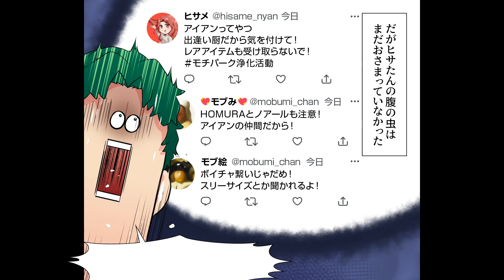【漫画】レアアイテムは蜜の味？オンラインゲーム初心者に貢物を献上しまくった玄人プレイヤーが求めた見返り…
今回の漫画の主人公は、モチパークというゲームにハマる大学生ソラ。はじめは、大学の友達ヒサメに勧められよくわからないながらも始めてみた結果、今はすっかりハマってしまったソラ。そして今まで一人でしていたゲームだったが、慣れてきたならとヒサメにマルチオンラインをしてみたら？と誘われ、ヒサメがいつも遊んでいるというサーバーを教えてもらいやってみることに。
その日の夜、早速ヒサメから教えてもらったサーバーに無事ログインが成功した。早速、ゲームネームのアイアン現実世界でのテツからチャットログが来て、テツとゲームを始めた。テツは初めからソラに優しく教えてくれたり、初日では手に入らないような豪華アイテムをくれたりとても親切にしてくれたのであった。次の日、大学に行くと、ヒサメはソラにレアアイテムは期間限定のもので、簡単には手に入らないんだと聞き、ソラは申し訳なくなり、その日またゲーム内でテツにお礼をするので何かできることはあるか聞いた。
そしてテツは、ソラに現実の世界で会ってご飯を食べに行こうと誘ってきたのであった…

シナリオ / ネーム　内田８ / らおやみさき（@ra0214）
作画　EDOMON-DO / saya / あかやし（@akaiyashinoki） / くろすみ / さくらのふみ（@sakurafumi555） / ねじ（@nejiriage） / よもぎ / 井黒駿 / 松田 / 霜月しん（@shimotsuki_work） / 沢城（@sawaki0612） / 東屋（@azmy_i）